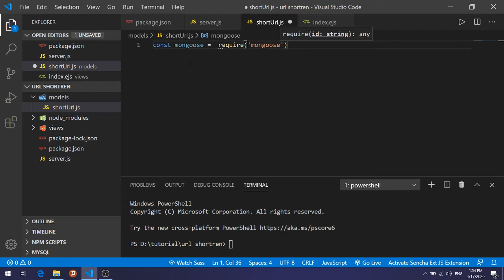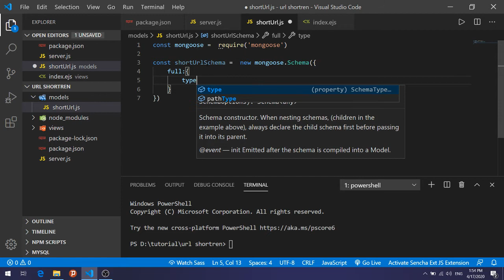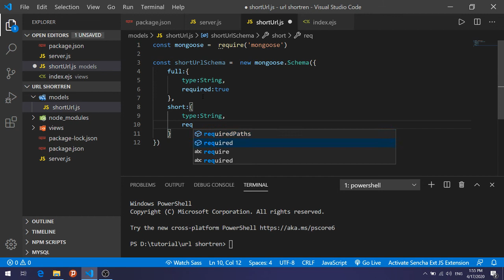الدرس 8 موقع اختصار روابط باستخدام Node.js, Express, and MongoDB